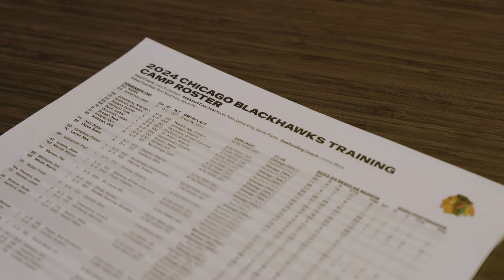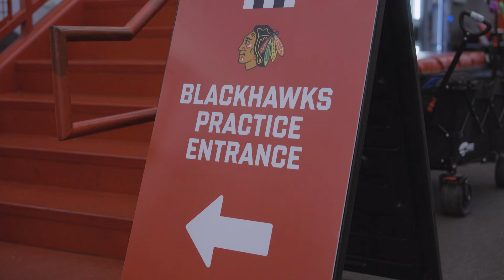Training Ground Episode 1: Behind the Scenes of Training Camp | Chicago Blackhawks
Ever wondered what a day in the life of a Chicago Blackhawks player looks like during training camp? Join us for an exclusive behind-the-scenes look as we follow the players through their rigorous routines, intense drills, and team-building moments.

Presented by: Endeavor Health